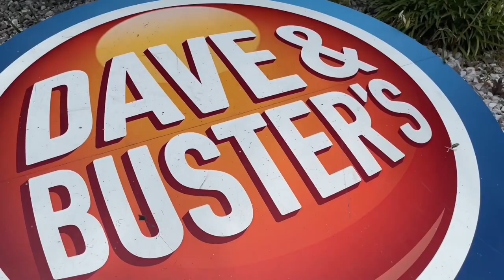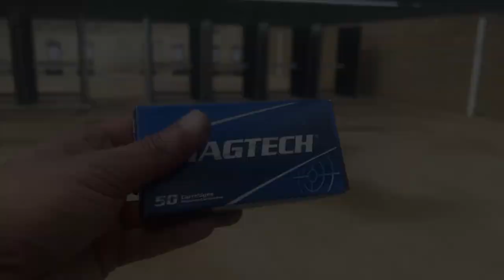July 29, 2021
Vlogging and Shooting…Part 2